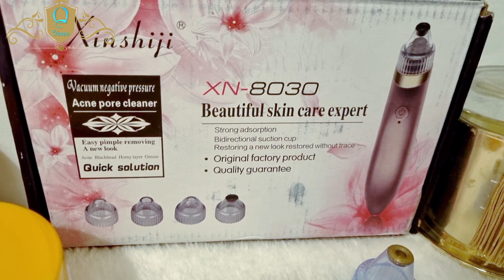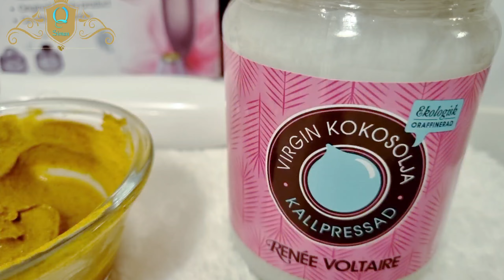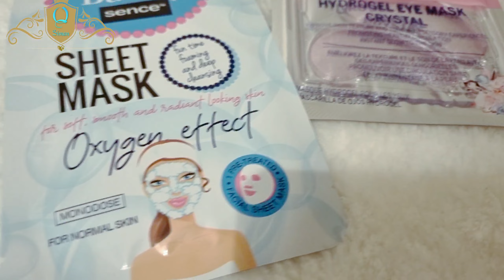Umul Isku diyarineso ciida Hawenka ciida Sidaan isku diyariyay